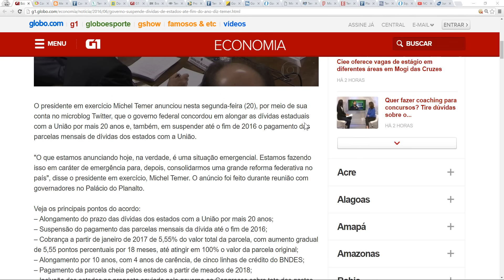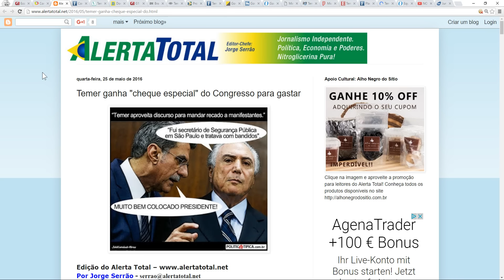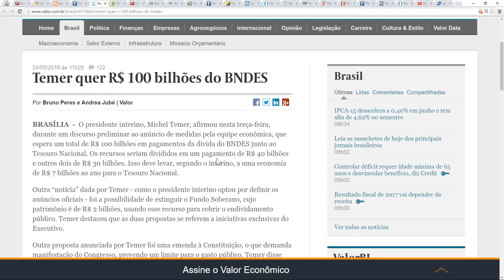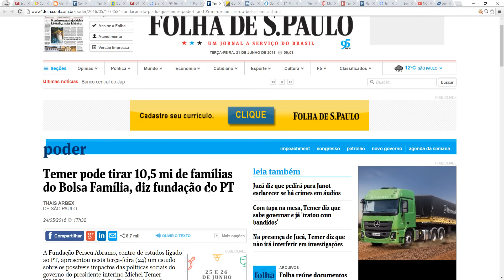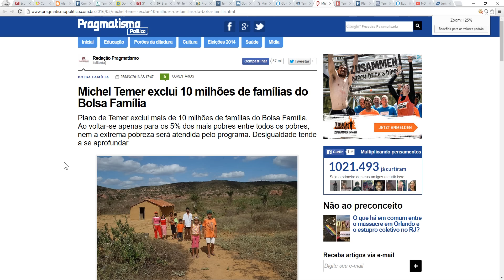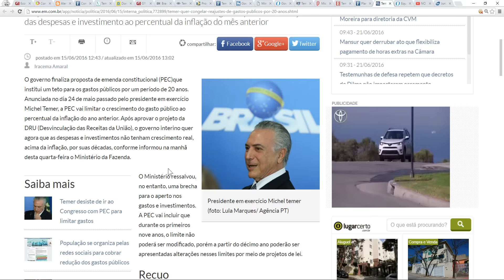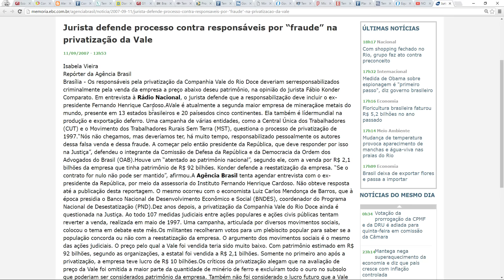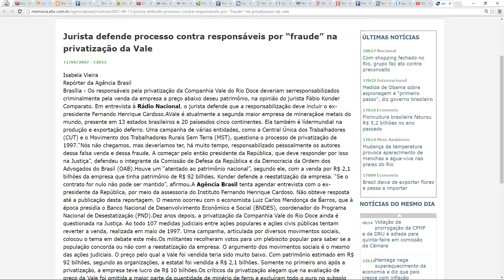COMO O PLANO TEMER TIRA DOS POBRES PARA COMPRAR AMIGOS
Apesar de pregar uma grande crise no Brasil, o Governo Temer distribui dinheiro para maus gestores e aumenta salários de amigos as custas da diminuição de recursos para areas sociais, saude e educação